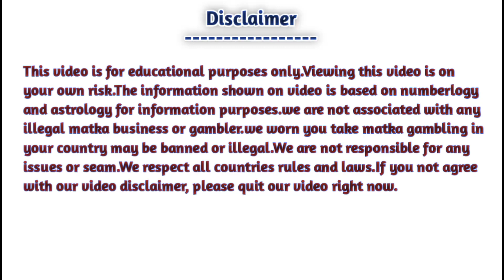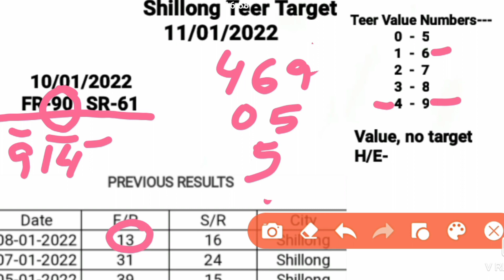Shillong Teer-11/01/2022 || Shillong Teer common number || Direct hit number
Teer Facebook Viewing this video is on your own risk. Tir Shillong The information shown on video is based on numberlogy and astrology for information purposes.we are not associated with any illegal matka business or gambler.we worn you take matka gambling in your country may be banned or illegal.We are not responsible for any issues or seam.We respect all countries rules and laws.If you not agree with our video disclaimer, please quit our video right now.

Shillong Teer
teer
Shillong Teer counters
teer target
Shillong Teer counters
Shillong Teer results list
Shillong Teer Target today live
wes canada
teer facebook
tir Shillong
teer Shillong result 28
Shillong Teer counters Shillong Teer counters